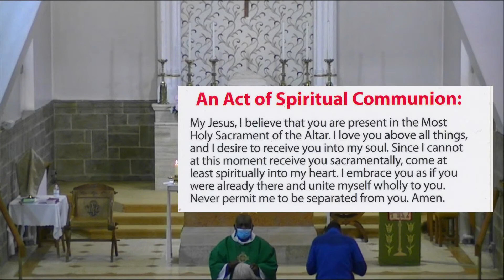Morning Prayer, Mass and Novena - Saturday 30th July